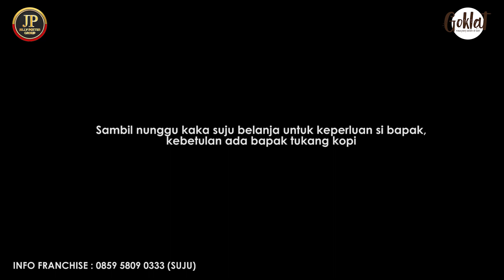TINGGAL DI GUBUK BEKAS JUAL ROKOK - Goklat Indonesia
Untuk informasi Franchise Jelly Potter,  Goklat da Potato Potter dapat menghubungi :
Jl. Pademangan II Gg. 29 No.40, RW.2, Pademangan Timur, Kota Jakarta Utara, Daerah Khusus Ibukota Jakarta 14350

- Jelly Potter, buat semua orang ketagihan.

- Goklat, rasa yang selalu di hati.

- Potato Potter, rasa yang memuaskan